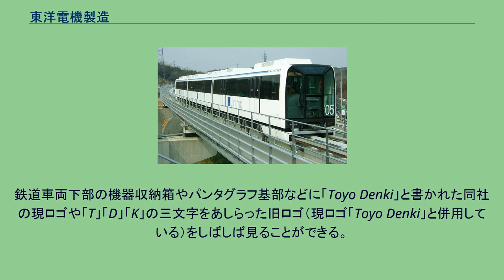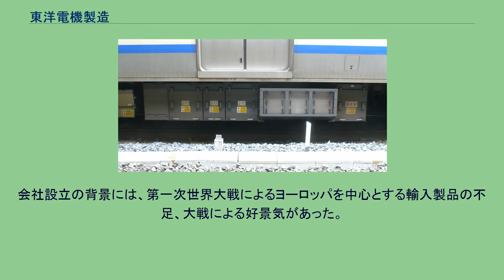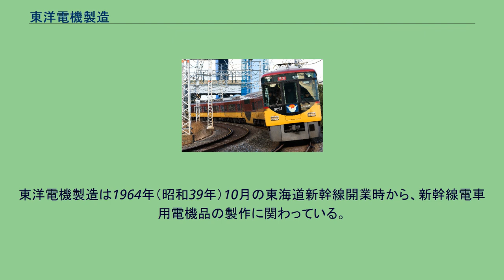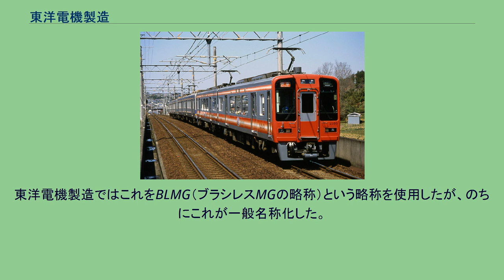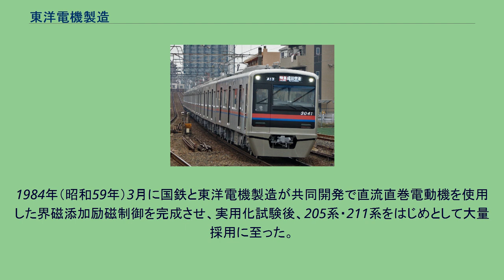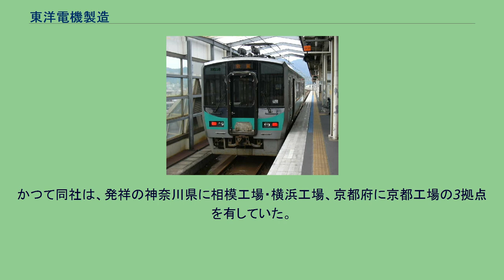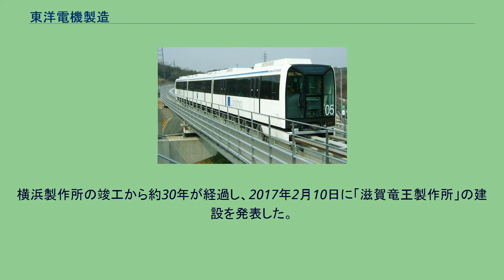東洋電機製造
東洋電機製造株式会社（とうようでんきせいぞう、英: TOYO DENKI SEIZO K.K.）は、鉄道車両用電気機器、産業生産設備をはじめとする電気機械などの生産を行う企業である。
通称、「東洋電機」と呼ばれるが、同名の他社と区別するために「東洋電製」と呼ばれることもあるが、証券会社の店頭などで株式売買注文を受ける際には「ヨウデンキ」と呼ぶことが浸透している。
東京証券取引所第1部上場（証券コード:6505）。
鉄道車両下部の機器収納箱やパンタグラフ基部などに「Toyo Denki」と書かれた同社の現ロゴや「T」「D」「K」の三文字をあしらった旧ロゴ（現ロゴ「Toyo Denki」と併用している）をしばしば見ることができる。
みどり会の会員企業である。
愛知県の東洋電機や、兵庫県丹波市で電車用機器を製造する三菱電機系列の東洋電機（現・三菱電機社会インフラ機器株式会社）とは、資本・人材を含めて一切の関連を持っていない。
日本国内の鉄道車両においては、新幹線車両、在来線電車、地下鉄車両、電気機関車、新交通システム、路面電車（LRV）、モノレールなど様々な車両に供給している。
以上の製造・販売と付帯工事。
創業初期から生産していたDB1形直接制御器、Dick Kerr Systemの表記がある それまで外国製品の輸入に頼っていた鉄道車両用電気機器の国産化を目指し、石川島造船所（現・IHI）の社長で京阪電気鉄道の役員であった渡邊嘉一が中心となり設立、イギリスのデッカー社（1920年にイングリッシュ・エレクトリック に改称、GECを経て現在のアルストム）との技術提携により生産を開始した。
会社設立の背景には、第一次世界大戦によるヨーロッパを中心とする輸入製品の不足、大戦による好景気があった。
この時点で、芝浦製作所はすでにGEと提携関係にあり 、1921年（大正10年）には三菱電機が創立、1923年（大正12年）に三菱電機とウェスチングハウス・エレクトリックの技術提携が成立し、鉄道車両用電機品の分野でも、自主開発を貫く日立製作所を含め、4社による激しい受注競争が繰り広げられることとなった。
集電装置は、いわゆる新性能電車の登場とともに採用例が急増している。
以下に国鉄→JR各社・大手私鉄との取り引き例を記す。
東洋電機製造は1964年（昭和39年）10月の東海道新幹線開業時から、新幹線電車用電機品の製作に関わっている。
0系新幹線量産時には、「東海道新幹線電車連合体」を通して電機品を受注し、主電動機、駆動装置、集電装置、電動発電機、制御装置などを納入した。
その後、東北・上越新幹線用の200系新幹線、100系新幹線にも電機品を納入している 国鉄分割民営化のJRグループ発足後も、JR各社の新幹線車両向けに主電動機、駆動装置、集電装置、補助電源装置などの電機品を納入している。
1971年（昭和46年）8月に日本初となる発電機側ブラシレスの電動発電機（MG）を開発させ、翌1972年（昭和47年）秋には世界初の完全なブラシレス電動発電機を完成させた。
東洋電機製造ではこれをBLMG（ブラシレスMGの略称）という略称を使用したが、のちにこれが一般名称化した。
1978年（昭和53年）に直流直巻電動機を使用した電機子チョッパ制御ではなく、複巻電動機を使用した東洋電機製造独自のAFE（自動界磁励磁）式主回路チョッパ制御を完成させ、阪急電鉄に納品した。
その後、1981年（昭和56年）に東武鉄道9000系、20000系に採用された。
1984年（昭和59年）3月に国鉄と東洋電機製造が共同開発で直流直巻電動機を使用した界磁添加励磁制御を完成させ、実用化試験後、205系・211系をはじめとして大量採用に至った。
1961年、安価なカラーテレビの開発を発表（実際は架空の開発だった）し、その後の株主総会で総会屋に協力を依頼した事件。
東洋電機製造と取引のある鉄道部品販売会社「エヌ・ケイカンパニー」が、シムやこれを成型加工するための金型など鉄道部品などの架空発注を行って裏金を作り、大半を還流させていたことが、2013年8月19日に一部マスコミの報道により判明。
また、その一部が東洋電機製造社員に渡った疑いも持たれた。
東洋電機製造では内部調査を実施し、その後同年11月14日に、東洋電機製造では社内調査結果を...